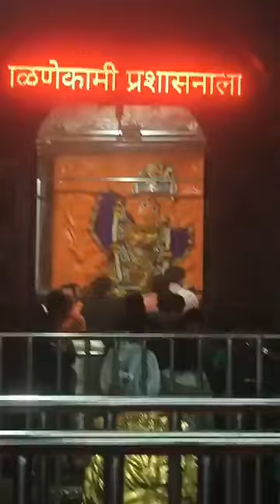सप्तशृंगी निवासिनी देवी मंदीर परीसरात देखभालीसाठी दि.२१ जुलै पासून 45 दिवसांसाठी बंद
श्री.सप्तशृंगी निवासिनी देवी ट्रस्ट ता.कळवण जि.नाशिक अतिपावसामुळे भगवती मंदीर परीसरात चिखल,दगड,पाणी इ.मुळे झालेल्या असुविधा व मंदीर परीसर देखभालीसाठी दि.२१!०७!२०२२ पासुन दि.०४!०९!२०२२ पर्यंत पुढिल ४५ दिवसांसाठी बंद ठेवण्याचा निर्णय मंदीर प्रशासनाने आजच्या बैठकीत जारी केलेला आहे तरी दर्शनासाठी जाणाऱ्या भाविकांनी व वाहन चालकांनी यांची नोंद घ्यावी हि नम्र विनंती 🙏   हा मेसेज जास्तीत जास्त लोकांपर्यंत पोहचवा म्हणजे भाविकांची गैर सोय होनार नाही.🙏🙏🙏🙏